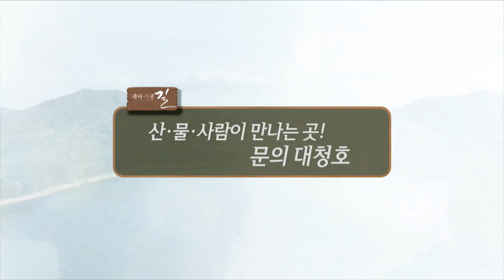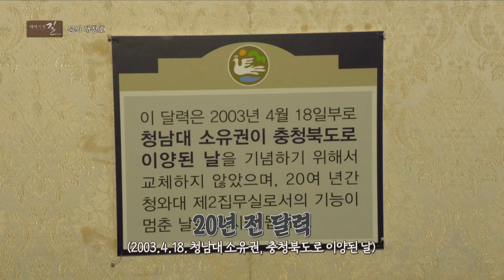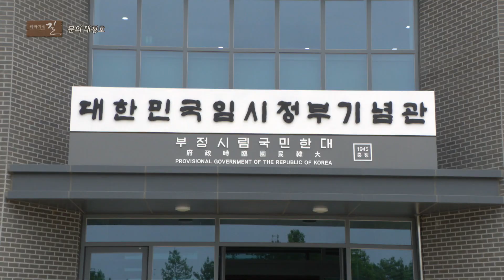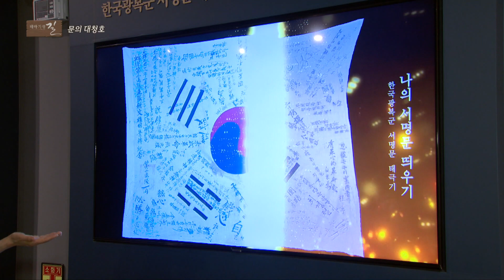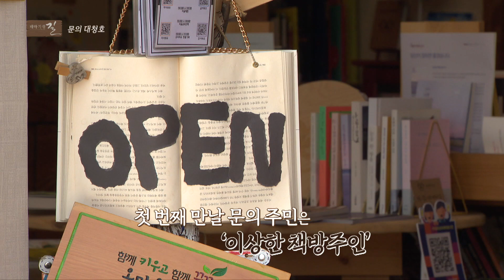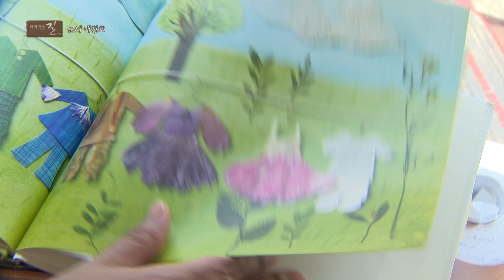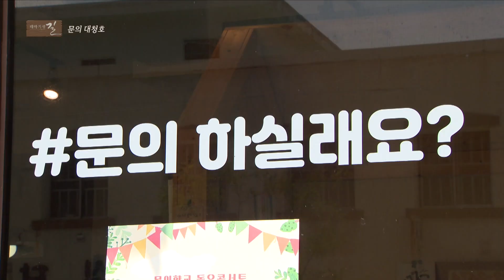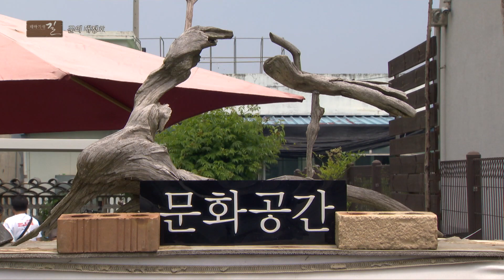산, 물, 사람이 만나는 곳! 문의 대청호 [테마기행길]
이번 주 테마기행길은
한 번쯤 살아보고 싶은 곳,
문의면 대청호로 떠납니다!

1️⃣ 모바일신청: '본방을 보자' 카카오톡 플러스 채널
(친구 추가 후 메시지를 보내주세요)